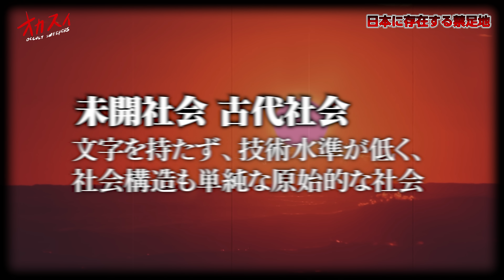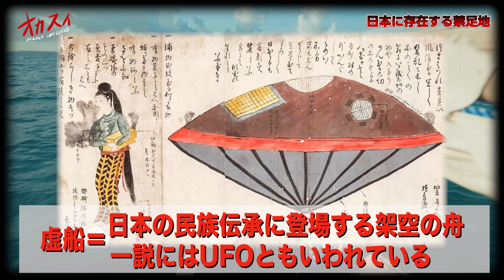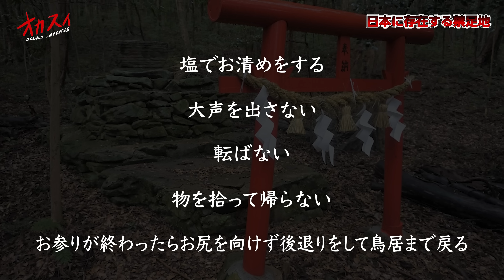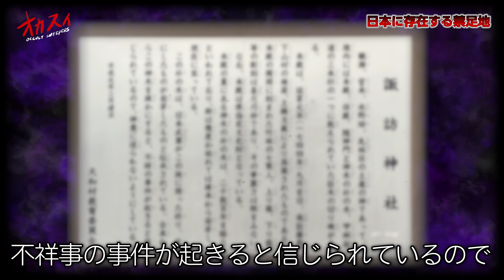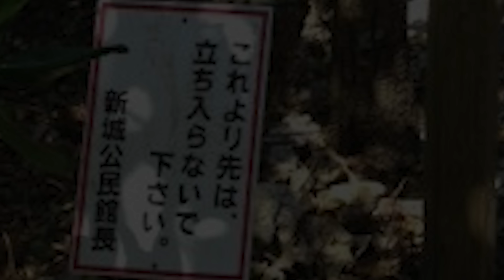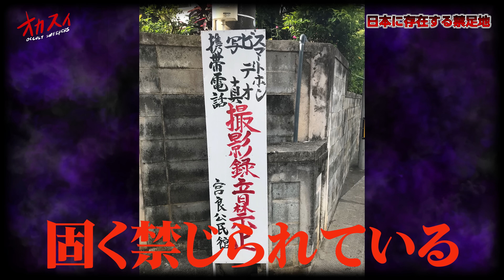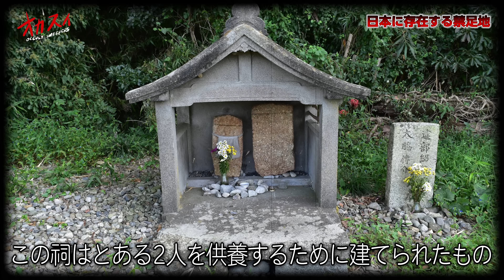【禁足地】絶対に近づくな！日本に実在する立入禁止区域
※各メンバーSNSはこちら↓↓
マイク　＠yuji_141141
ビーダマ　@parpar210chiba
ターチャイ　@okiraku09050706
ペト　@okiraku_sakai
パルマ　@eusu_eusu2

オカスイ宛のプレゼント・お手紙は
〒154-0001
まで！